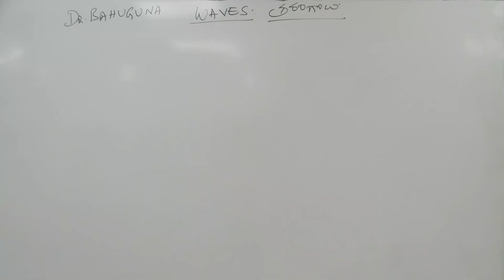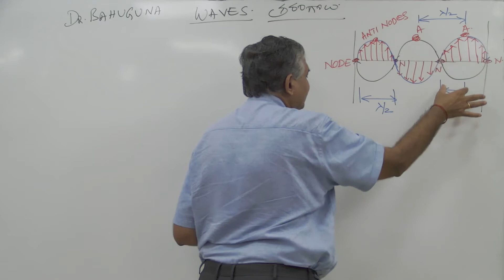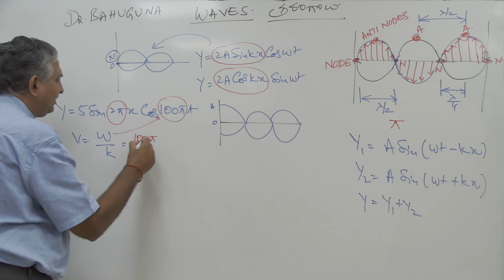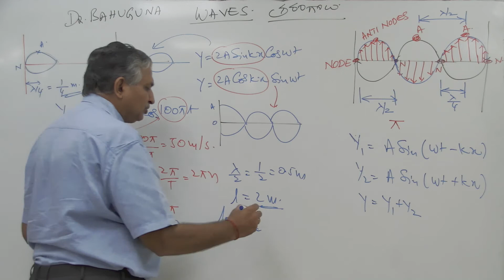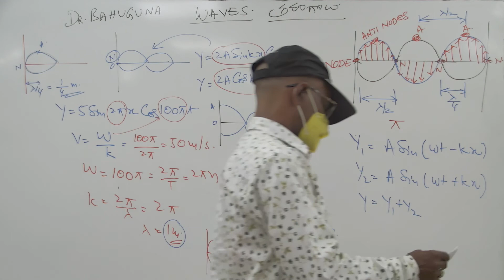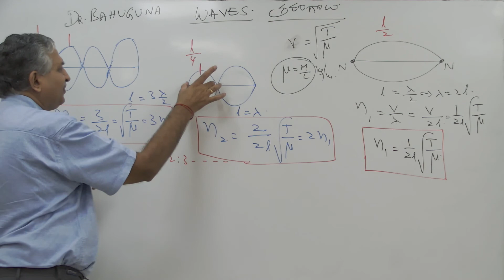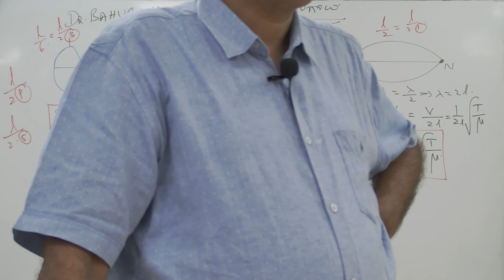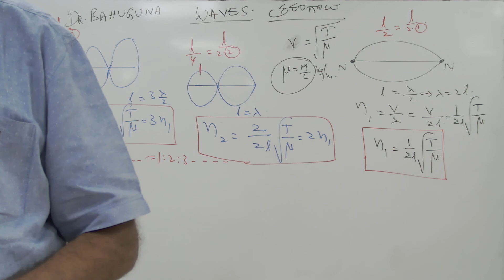II PHY EAMCET 01